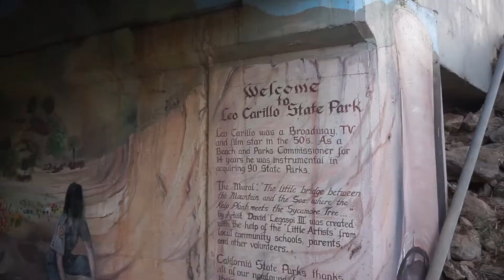Leo's 3rd Birthday at Leo Carrillo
This passed week, Oct 11th through Oct 13th, we celebrated my son, Leo's 3rd birthday camping at Leo Carrillo in Malibu.  Super chill time and all about celebrating Leo. Come journey with us, relax, and hope you enjoy :)

Campsite 94! Perfect spot!

Camera: Sony a5000
Editing Software: Filmora9

Thanks for celebrating Leo with us!
Genesis